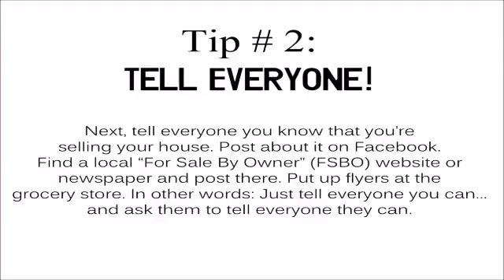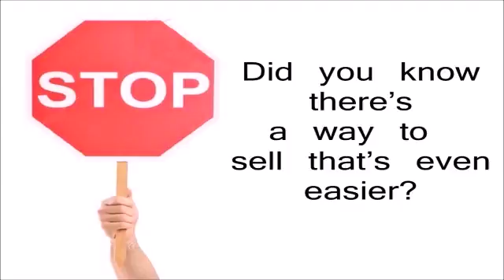Tips Sell House Fast North Michigan Park Washington DC | We Buy Houses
How To Sell Your House In North Michigan Park Washington DC Without A Real Estate Agent

In this blog post you’ll learn our best 3 tips about how to sell you house fast off market in North Michigan Park Washington DC without a real estate agent.
Here are 3 tips about how to sell you house fast off market in [market] without a real estate agent: